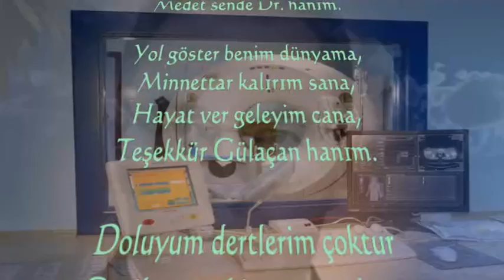~* DOÇ.DR.GÜLAÇAN TEKİN HANIM *~ Şiir: AHMET ACAR ~ YORUM : Gülizar Şimşek Baklacıoğlu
DOÇ.DR.GÜLAÇAN TEKİN HANIM

Rutin muayenemin ve genel çekapımın yapılmasını sağlayan  Cumhuriyet Üniversitesi Tıp fakültesi Kardiyoloji Anabilim Dalı Öğretim Üyesi  Doç .Dr. Gülaçan Tekin hocama çok teşekkür ederim.
Acizane kendilerine itafen yazdığım şiirimi saygılarımla arz ederim Ahmet Acar